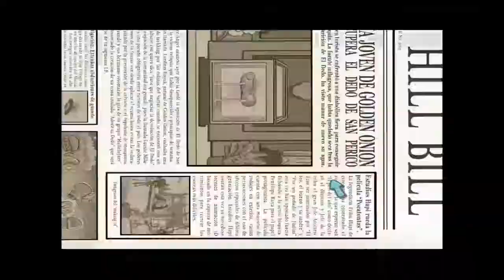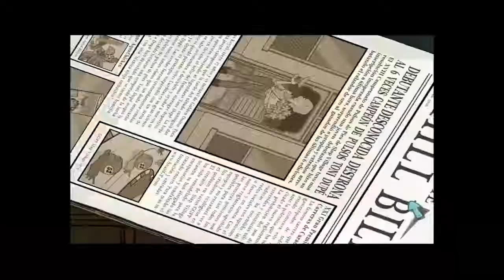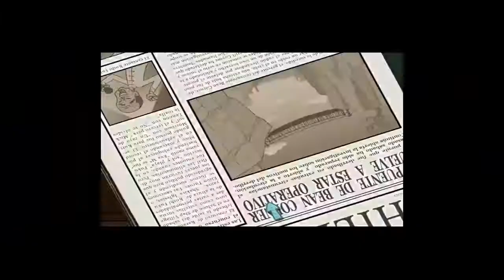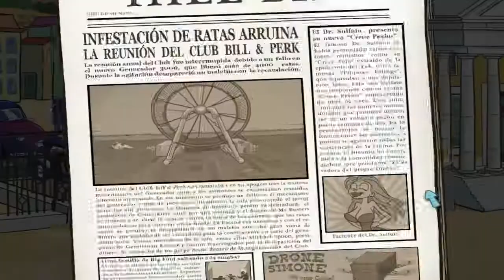Slap Village: Reality Slap | Acto 4: De Ratones y Pies | Full en Español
Estamos en Slap Village un juego que dio luz verde a Steam y de hecho es un Point and Click con comedia y paradojas interesantes, hay muchos misterios que resolver en esta nueva aventura.